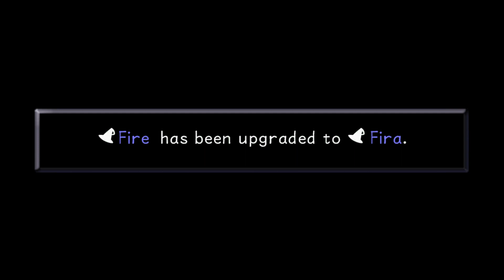Kingdom Hearts: Jafar, Genie Form Boss Fight (PS3 1080p)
☆ Kingdom Hearts Genie Jafar boss fight in the Aladdin level on PS3 in 1080p.  This is part of the Kingdom Hearts 1.5 HD Remix.

Kingdom Hearts HD Remix Jafar Genie Boss Battle.